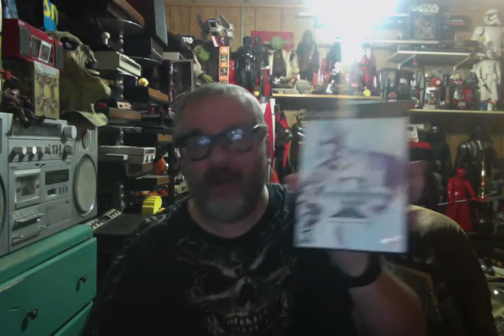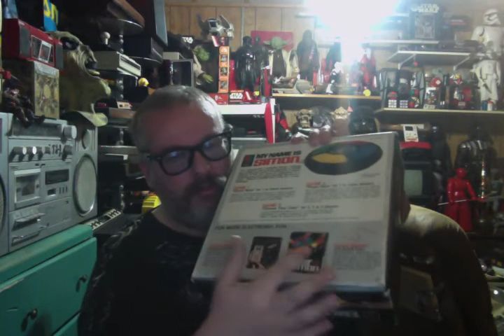Pickups vid 0ne games and Goodwill price rant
PS2-Wii-Game Cube-Pal PS1 game and Simon games.